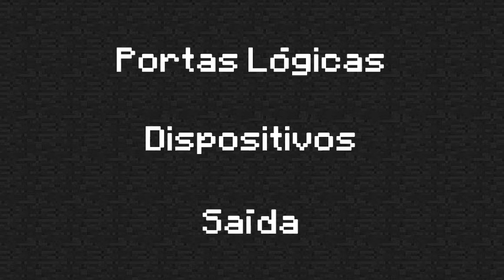[M] Minecraft Tutorial #03 - Portas: NOT e OR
Terceiro tutorial sobre as portas: NOT e OR.